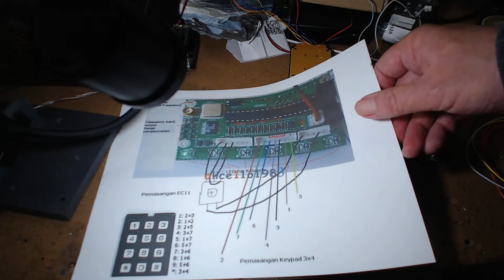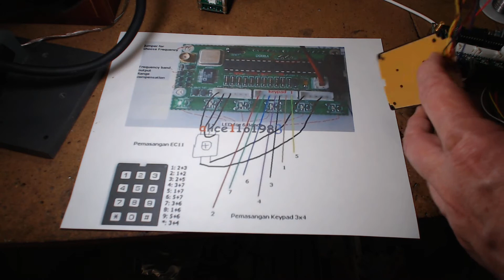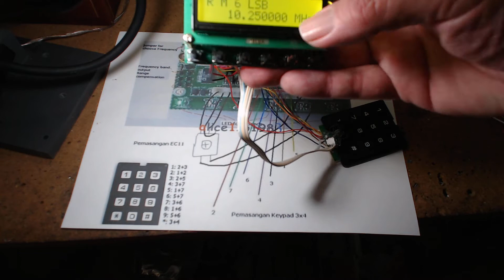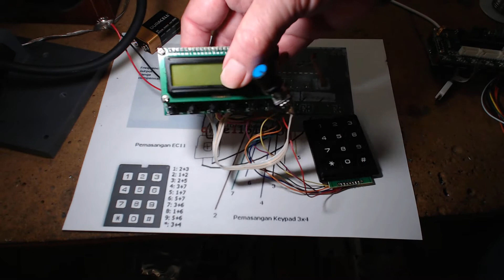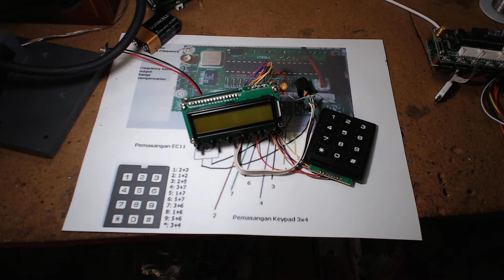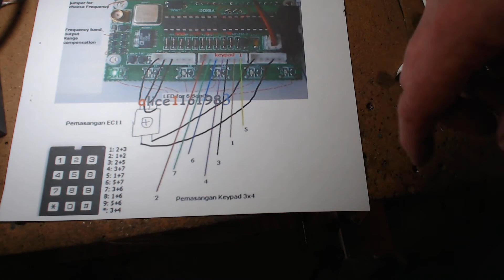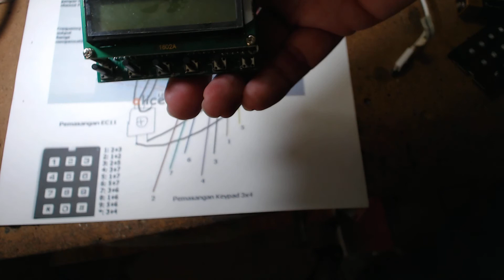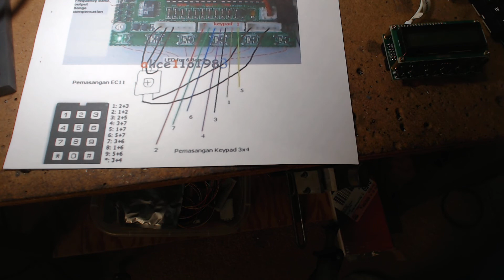Ebay 0-55 MHZ DDS Signal Generator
The video shows you what you will need that the Ebay page does not. End of video shows wiring pictorial/diagram!